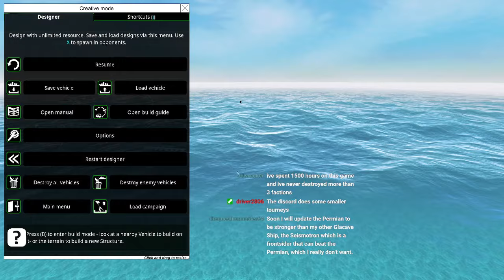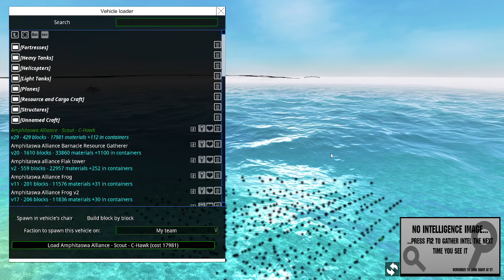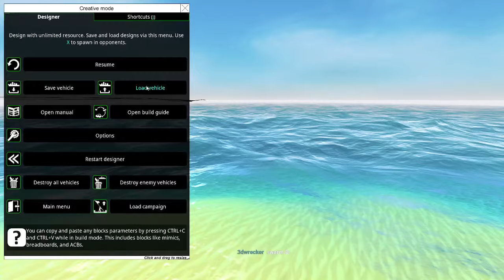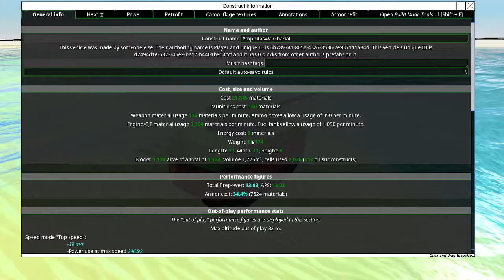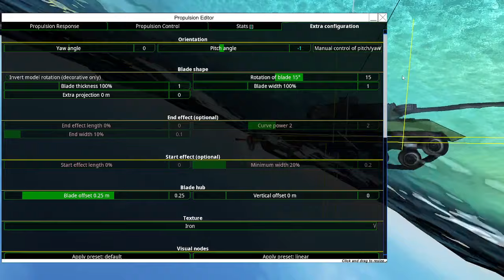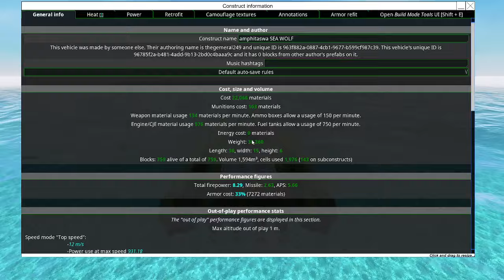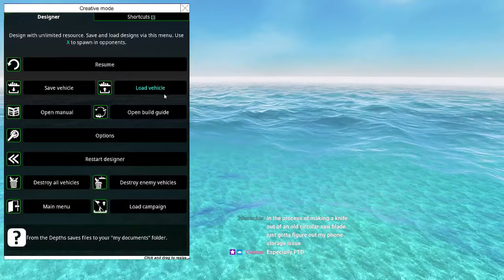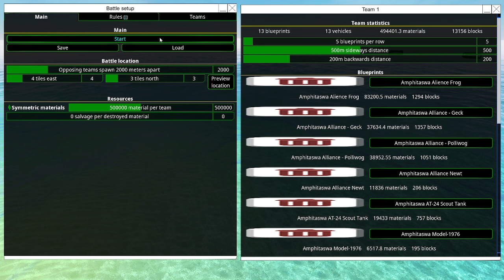Amphibious Tank Faction Craft Review! 🐸 From the Depths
Tanks for everything! :D

Two of Rogues